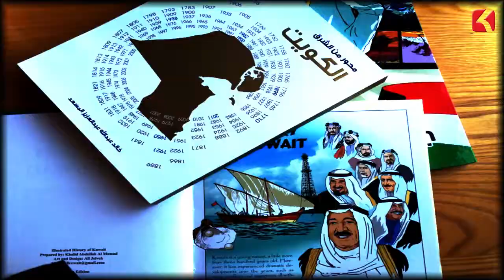حدث فى مثل هذا اليوم - 30 ابريل